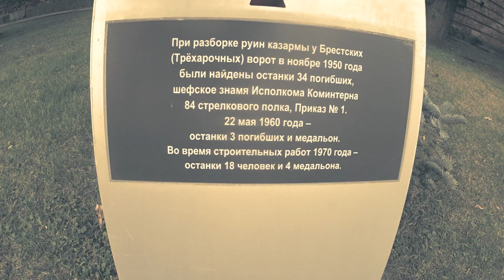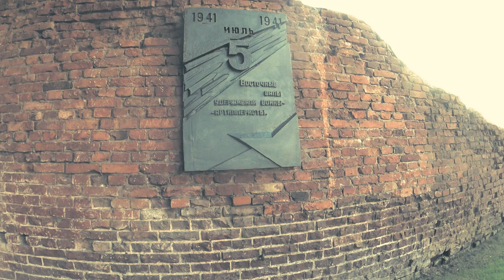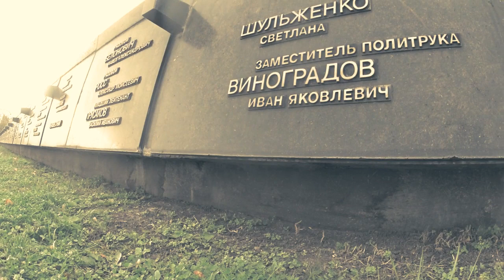✅Территория МИРА БРЕСТСКАЯ КРЕПОСТЬ.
Бре́стская кре́пость (белор. Брэсцкая крэпасць, крепость Брест-Литовск) — крепость в черте города Бреста (Республика Беларусь), у впадения реки Мухавец в Западный Буг, а также Тереспольской гмины Польши (форты VI (др. назв. «Тересполь»), литеры Л («Лебедев»), VII («Лобачёв»), литеры И («Жуки»), литеры К («Кобыляны»), литеры О («Корощин»)). Крепость I класса[1].

8 мая 1965 года Брестской крепости за её героическую оборону в июне-июле 1941 года присвоено звание «Крепость-герой» — высшая степень отличия, которой удостоены единственная крепость и двенадцать городов Советского Союза, прославившихся своей героической обороной во время Великой Отечественной войны 1941—1945 годов.
Место для строительства крепости было обусловлено важным военно-стратегическим положением, которое занимал Брест-Литовск на Западном крае Российской империи. Он находился на Днепро-Бугском водном канале и кратчайшей сухопутной дороге из Варшавы в Москву. Политическая и военная обстановка, сложившаяся в XVIII веке в Европе, вынудила Россию разрабатывать планы укрепления и инженерного обеспечения своих рубежей обороны. Решением этих задач занималась созданная в 1796 году комиссия под руководством генерал-майора, графа П. К. Сухтелена, для проведения топографической съёмки местности был направлен капитан К. И. Опперман, изложивший результаты своей работы в инструкции «Для обозрения новой границы с Пруссией и Австрией» и в плане к ней, согласно которому вдоль 200-километровой границы предлагалось возвести девять мощных крепостей первой линии, в их числе и Брест-Литовскую крепость. Вместе с тем в 1797 году генерал-майор Ф. П. Воллан предложил создать на западных территориях единую систему обороны, костяк которой должны были составить три линии эшелонированных в глубину укреплений, в том числе 19 крепостей, но начавшаяся война с Наполеоном в 1805—1807 годы привела к отсрочке этих планов.

В 1807 году генерал П. К. Сухтелен совершил объезд присоединенных территорий. В своем докладе он подчеркнул стратегически важное положение Брест-Литовска и необходимость строительства здесь крепости как опорного пункта действующей армии. Такое же предложение высказывал и генерал от инфантерии М. Б. Барклай де Толли, считавший необходимым иметь в Брест-Литовске укрепленный лагерь, который мог бы служить базой для 20-тысячной армии, но начавшаяся в 1808 году война со Швецией перечеркнула эти планы.

В 1825 году взошедший на престол император Николай I одним из приоритетных мероприятий в деле обороны страны объявил постройку новых крепостей на западной границе, которые вместе со старыми укреплениями должны были образовать три линии, это касалось и строительства Брест-Литовской крепости, которую в этом плане относили ко второй линии обороны. В 1829 году появился проект создания Брест-Литовской крепости генерала К. И. Оппермана, этот проект обладал несколькими преимуществами: был дешевле, обеспечивал эффективную оборону, предусматривал возможность перестройки полевых укреплений в долговременные, позволял использовать кирпичные здания города в интересах крепости. В 1830 году этот проект был представлен императору. Руководство работами было поручено командиру Западного инженерного округа генерал-майору И. И. Дену. Высший надзор за ходом строительства был возложен на генерал-фельдмаршала князя И. Ф. Паскевича.